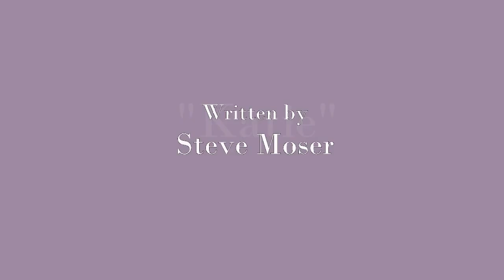"Katie" - Steve Moser with Adam Arnold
In the mid 1980's, I started a recording project which I intended to title, "Valley Vocalists sing Moser's Music".  The idea was to record various singers from the Pioneer Valley singing about 10 of my original songs - and then release the collection as an album.  Although the project was never completed, some recordings still survive.  This song, "Katie", was never finalized, but it features a great vocal performance by Adam Arnold, with electric guitar by James Robinson, conga by Mickey Benoit, and myself on keyboards, keyboard bass and drum machine.